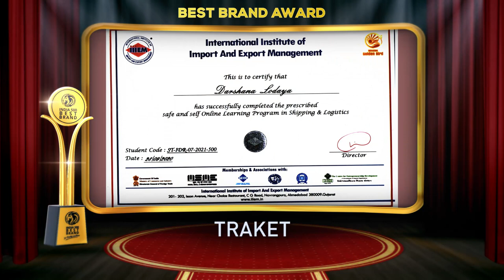Traket - Winner of India 500 Best Brand Awards 2020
Traket – A simple and trusted solution for goods transportation across India. It is a Supply chain, Transport, and logistics-based Indian Start-up founded by Ms. Darshana Chetan Lodaya in the year 2019 to revolutionize delivering excellent services to the customers. They have been instrumental in introducing digitally recognized platforms to enhance logistics' dimensions by providing technological advancement in this sector. At Traket, they continuously strive to be a better existing dedicated and user-friendly transport platform in India. 'Customer Satisfaction' being the core objective here, they focus on. At Traket, they understand the global language of transport services. Traket is a perfect solution for your goods transport requirements. Traket team provides 24 x 7 logistics services in a professional and timely manner.

India 500 Best Brand Awards 2020,For Quality Excellence, Goes to, Traket.